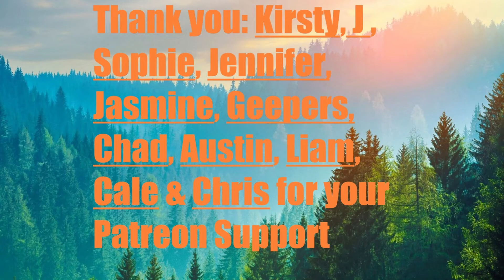Day 1,940 | 4,961 Days To Go! | Ep 03: 5 Sets of 22​ Push Ups Challenge for Wounded Warriors Canada